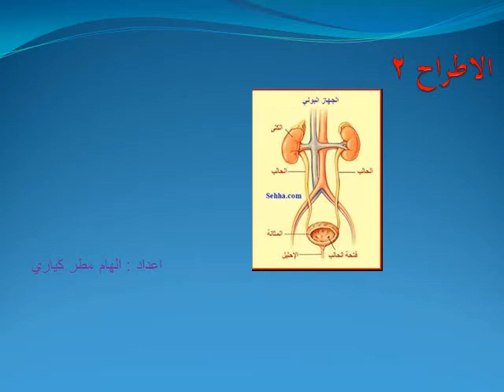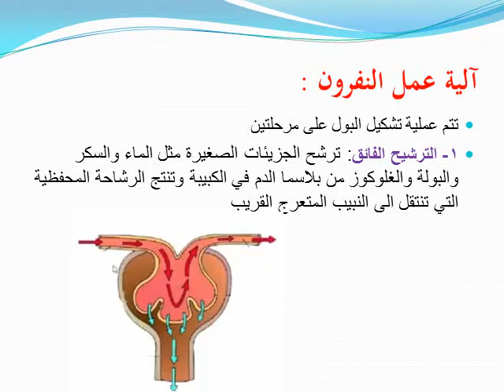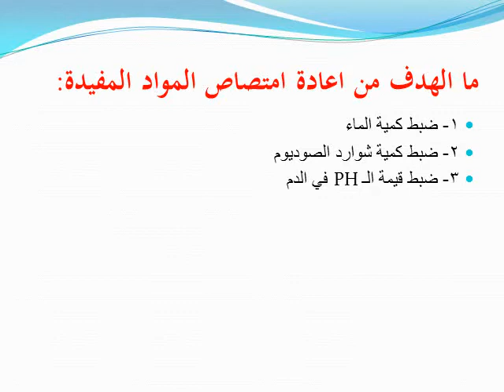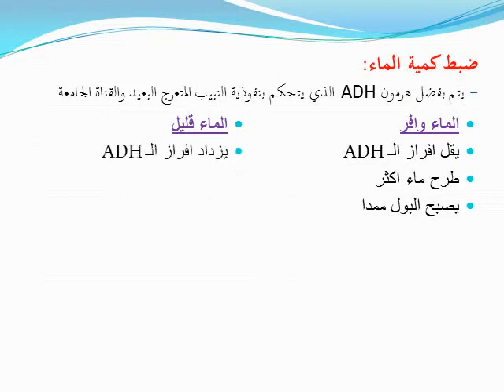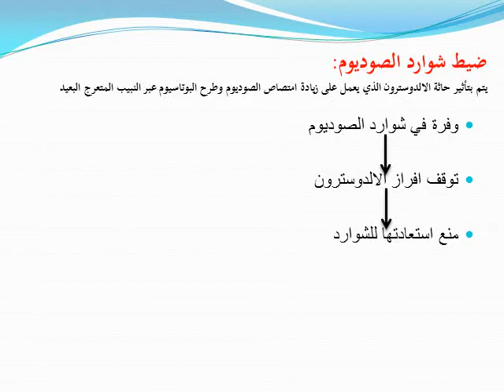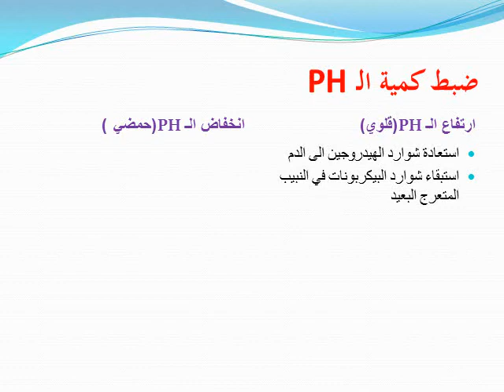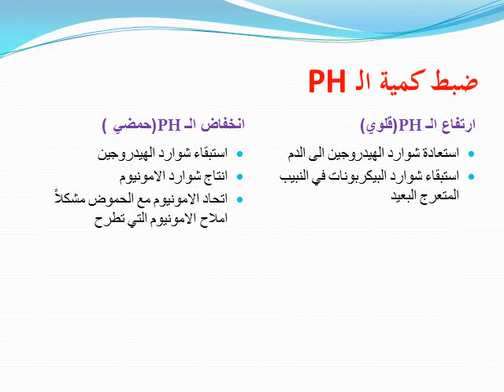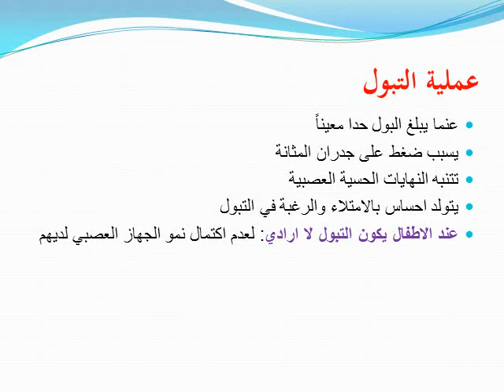علم أحياء الإطراح ٢ الصف الحادي عشر العلمي المدرسة إلهام مطر كياري ثانوية خديجة الكبرى في أعزاز